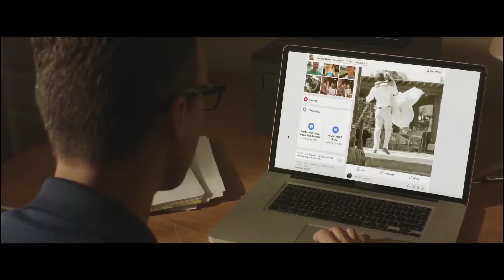五項全能女特種兵，為丈夫報仇，竟一人團滅黑幫！動作爽片《一人軍團》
動作爽片《一人軍團》特種女兵布倫納·貝克和伴侶迪倫在亞拉巴馬州的荒山野林裏徒步旅行，誤入黑幫毒販的老巢。迪倫被殘忍殺害，布倫納有幸逃生。這群殘暴的毒販沒有想到的是，布倫納作為美國陸軍第75遊騎兵部隊的第一中尉，誓讓他們所有人血債血償。